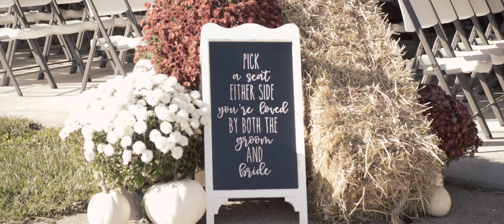Brett + Emily Wedding // Veedersburg, IN